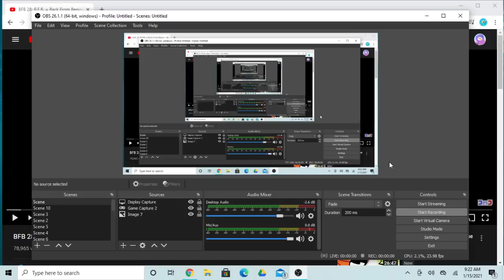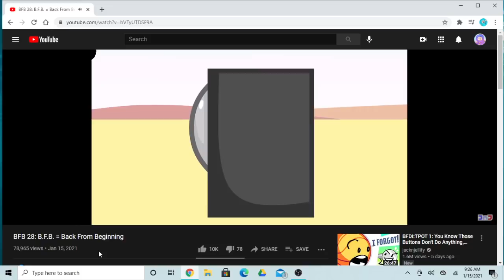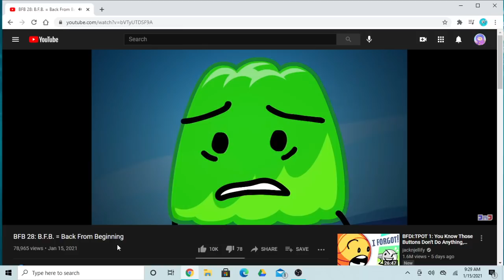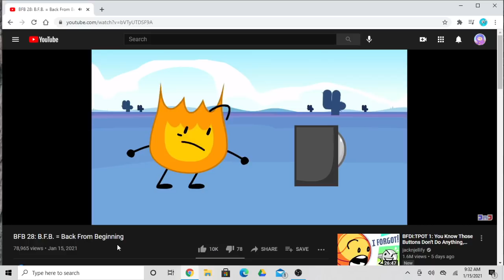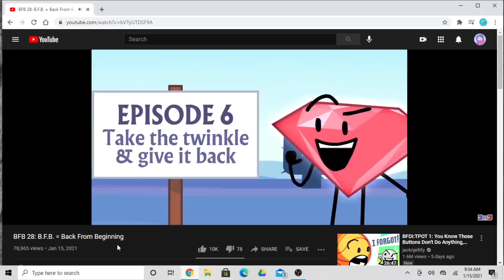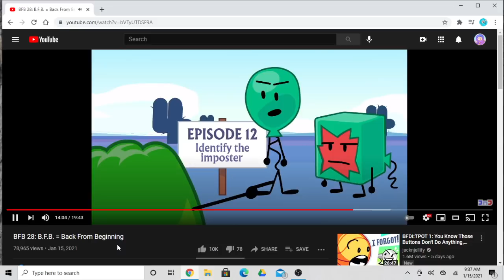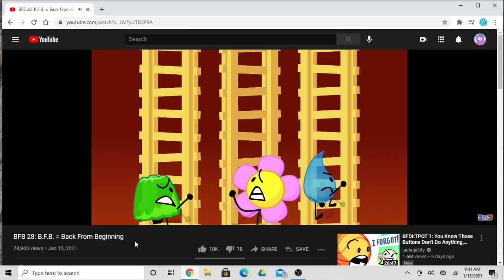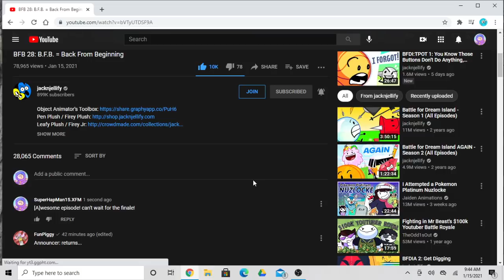BFB 28 Reaction